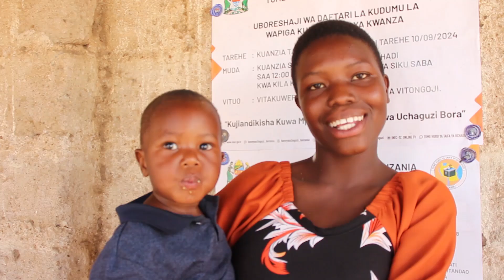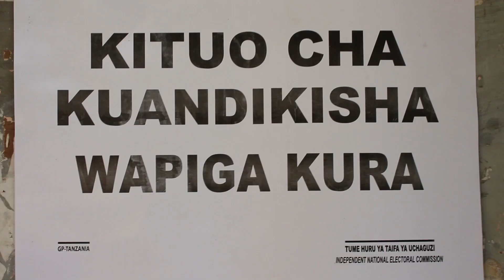WANANCHI WAIPONGEZA TUME HURU YA TAIFA YA UCHAGUZI UBORESHAJI WA DAFTARI LA KUDUMU LA WAPIGA KURA.